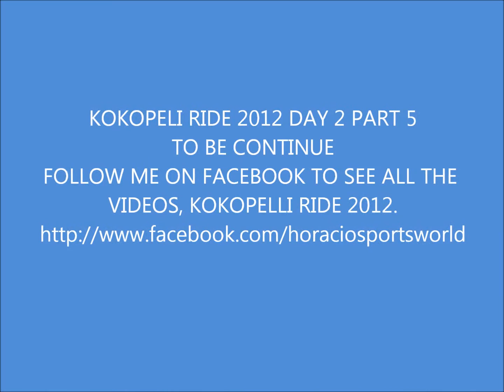KOKOPELLI RIDE 2012 DAY 2 PART 4